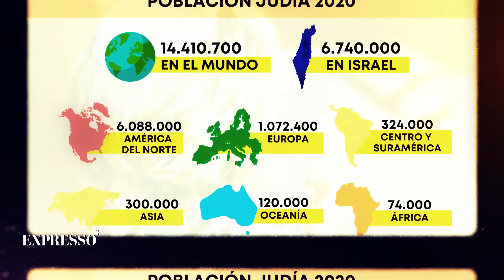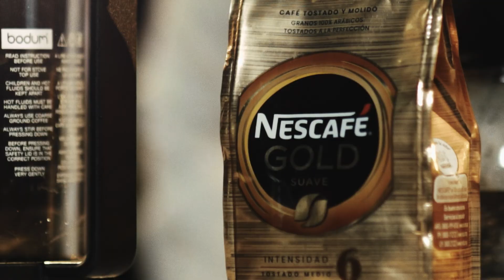EXPRESSO - Alejandro Rubín, Consúl Honorario de Israel 1/2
Israel 🇮🇱, se ha convertido en un ejemplo de avances para el mundo 🌎🔝

En Expresso ☕, charlamos con el Cónsul Honorario Alejandro Rubín, para adentrarnos a su historia, su presente y las relaciones con Paraguay.